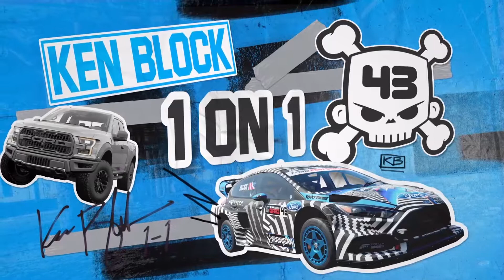Forza Motorsport 7, #77 KEN BLOCK 1-ON-1 - FORD RS200